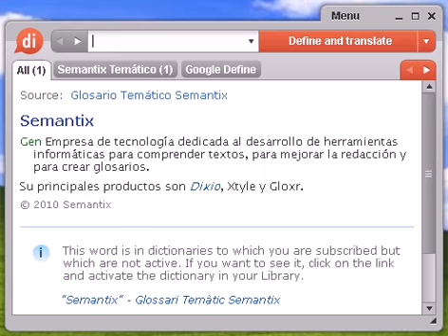Definición de enojón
enojón, diccionario, definición, significado, español, castellano, dixio